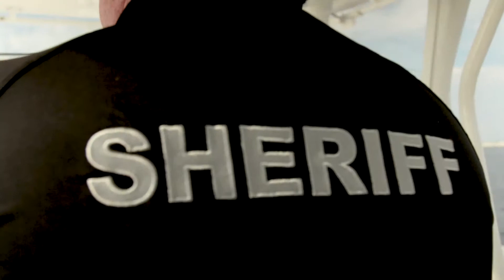Living Lumitec Safe & Secure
Master Deputy Paul Shute of the Hillsborough County Sheriff's Office shares his insights to what the job means to him. Living Lumitec is a passion for boating and the marine lifestyle whether you work on the water of just enjoy spending all your feel time out there. What does "Living Lumitec" mean to you?